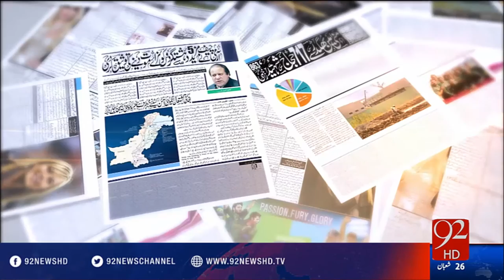Bakhabar Subh -03-06-2016 - 92NewsHD